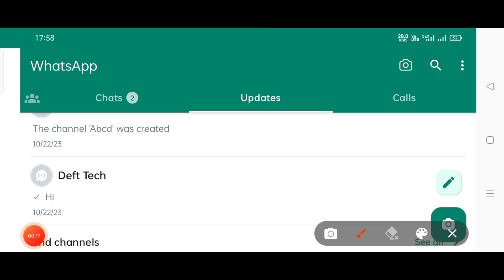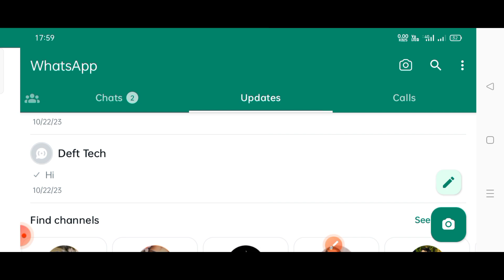whatsapp channels kaise hataye | whatsapp update option kaise hataye 2024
Whatsapp channels kaise hataye
Whatsapp channel kaise band kare
Whatsapp update option kaise hataye
whatsapp channels option kaise hataye
How to remove whatsapp update
Whatsapp update option kaise hataye 2024 mein
Whatsapp update option remove kaise kare

Is video ke ander maine aapko btaya hai ki whatsapp par find channel option aur update option kaise hata sakte hai

Home:- Palh, Distt- Mahendragarh, Haryana